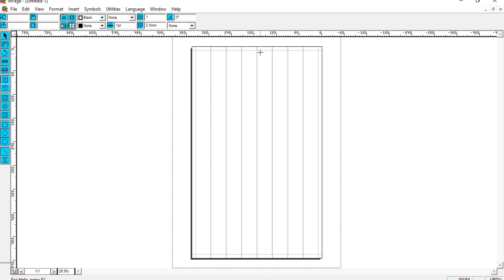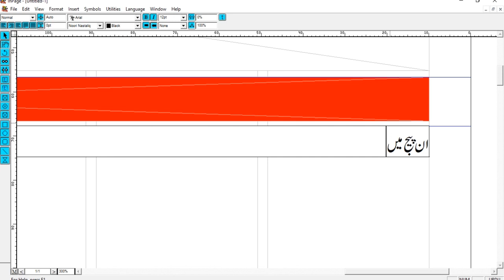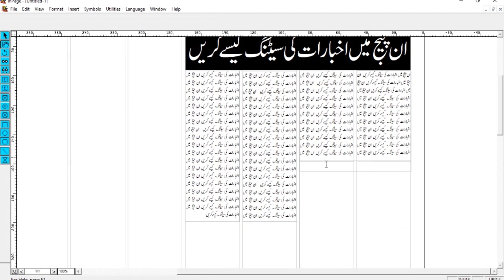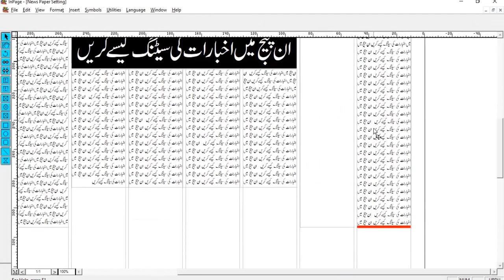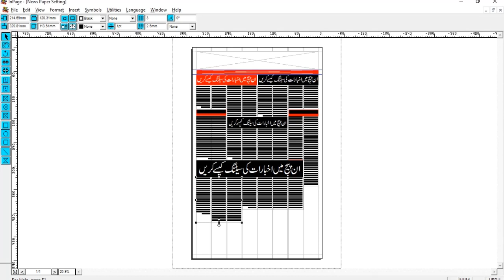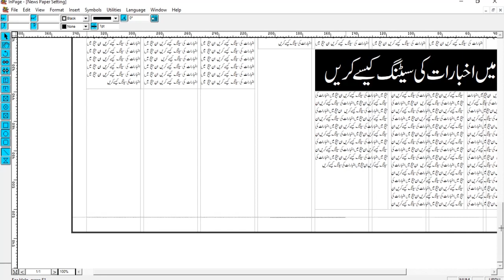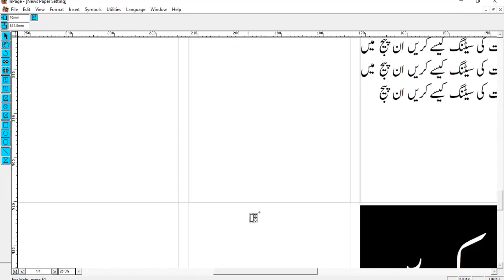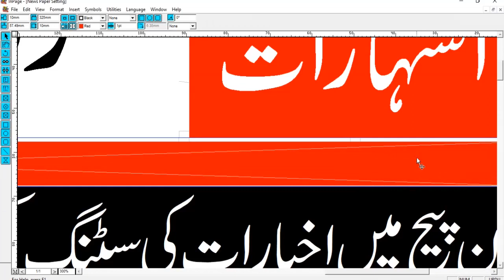Inpage | Inpage3 | News Paper Composing | ان پیج میں اردو اخبارات کی ترتیب| Inpage Me Paper Setting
Inpage3 News Paper Composing
ان پیج میں اردو اخبارات کی ترتیب

Other Tutorial :
Al Quraaan Beautiful Qirat